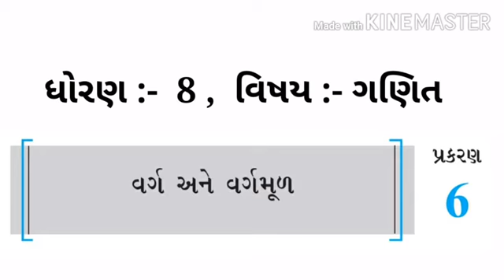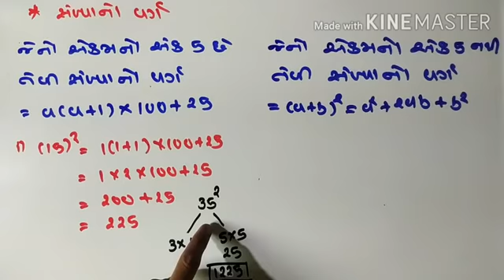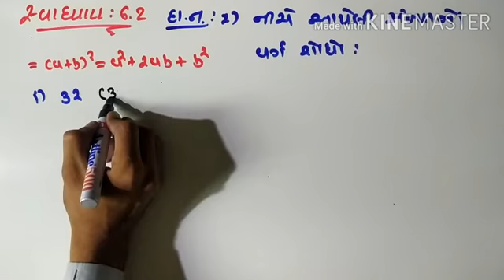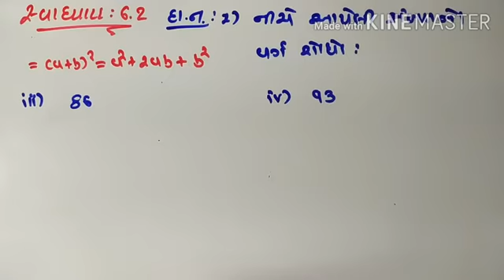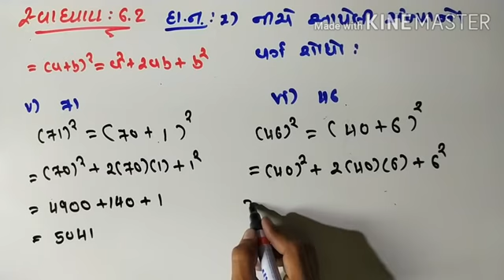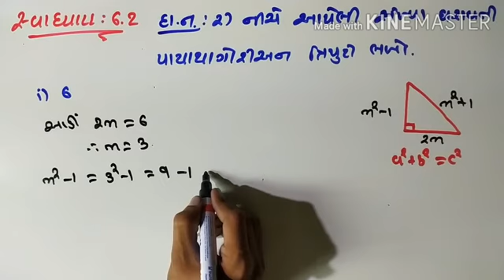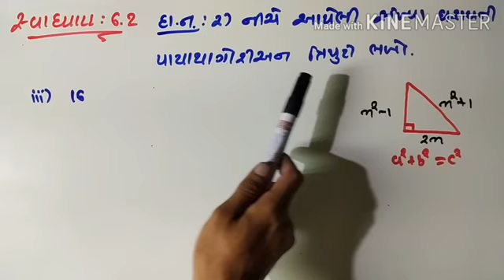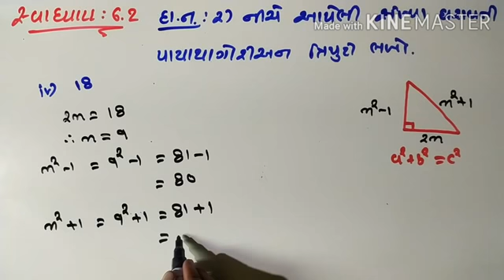વર્ગ અને વર્ગમૂળ , ધોરણ:- 8 , વિષય :- ગણિત , પ્રકરણ :- 6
ધોરણ :- 8 / વિષય :- ગણિત / સ્વાધ્યાય : 6.2 , Q : 1 & 2 /  પ્રથમ સત્ર / નવા અભ્યાસક્રમ મુજબ / NCERT અનુસાર / વિડિયો લેકચરન